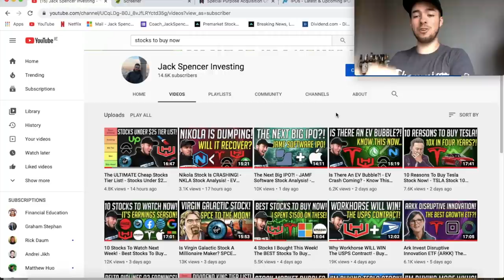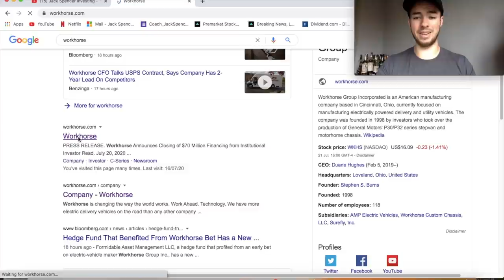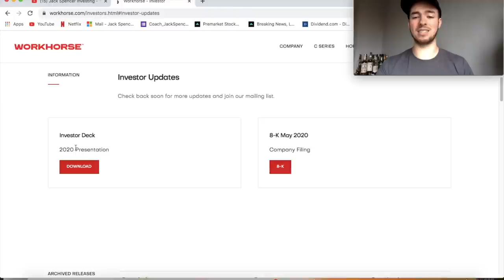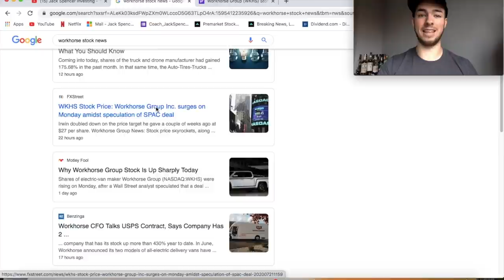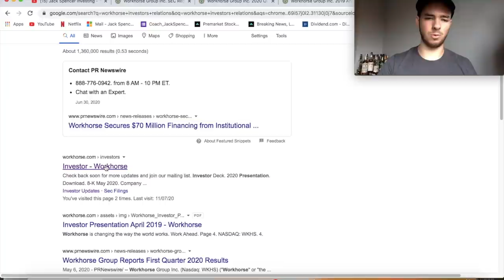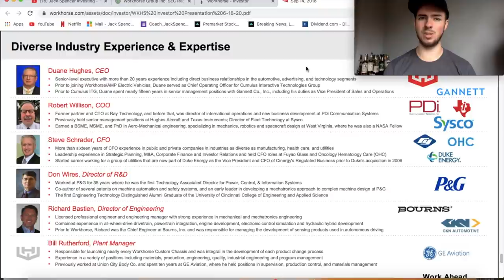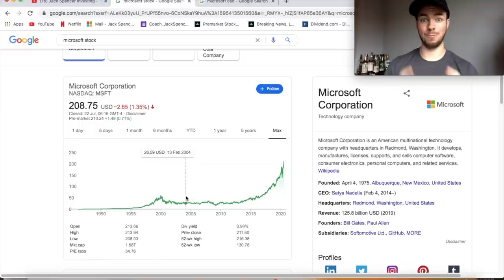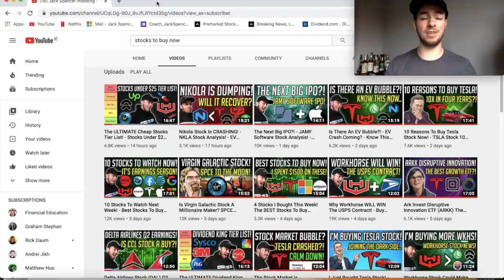How To Research Stocks For Beginners! Stock Market Tips For Beginners!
How To Research Stocks For Beginners! Stock Market Tips For Beginners! Individual Steps Time-stamped in the description! Today I want to show you all how I go about Researching a company from start to finish! It can be daunting when you first start looking into the world of investing, So I really hope this video can help some of you out.

1:10 - How to find companies to research.

3:57 - Where to begin.

5:44 - Investor's Presentations.

8:56 - Articles by big media outlets.

11:28 - 10-Q Forms, 10-K Forms and other SEC Filings.

14:56 - The importance of a good CEO / good management teams.

17:53 - Some bonus tips.